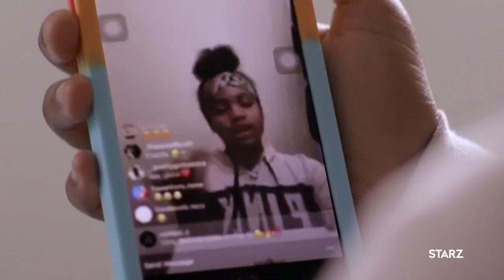'You Put Your Team In Jeopardy!' Ep. 5 Teaser | Warriors of Liberty City | STARZ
The city that births legends is up to it once again. From Executive producer LeBron James and Maverick Carter. Watch Sundays on STARZ.

Liberty City is a crime-ridden neighborhood in Miami, Florida, that is arguably the NFL’s most successful football factory. Warriors of Liberty City follows a season with the Liberty City Warriors, a youth football program founded by hip-hop pioneer Luther Campbell, better known as Uncle Luke.